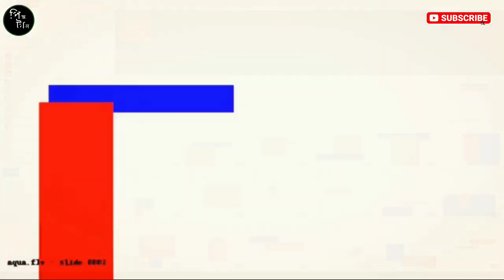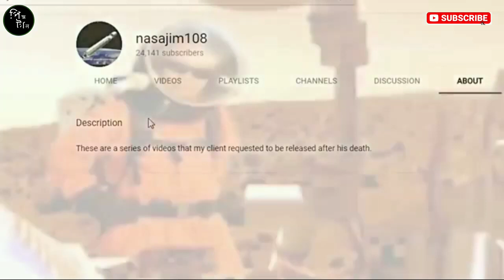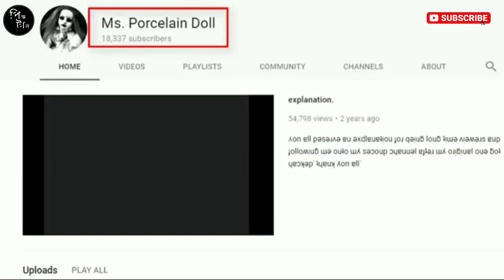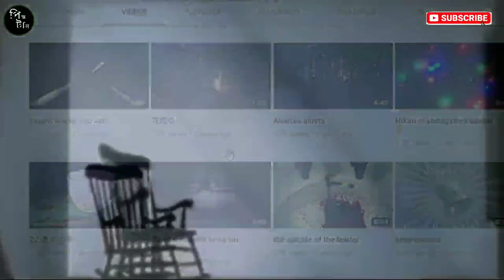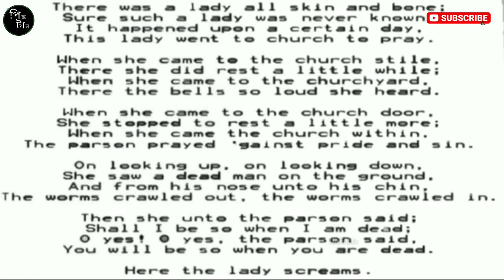YOUTUBE এর ৫টি রহস্যময় CHANNELS Top 5 Mysterious Channels Strange secret channels of youtube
5 myst5 mysterious CHANNELS of YOUTUBE Top 5 Mysterious Channels | Strange secret channels of youtube | Top5 mysterious channel YouTube video Dangerous Strange secret channel of YouTube YouTube top 10 channel YouTube top 5 channel

erious CHANNELS of YOUTUBE Top 5 Mysterious Channels | Strange secret channels of youtube | Top5 mysterious channel YouTube video Dangerous Strange secret channel of YouTube YouTube top 10 channel YouTube top 5 channel